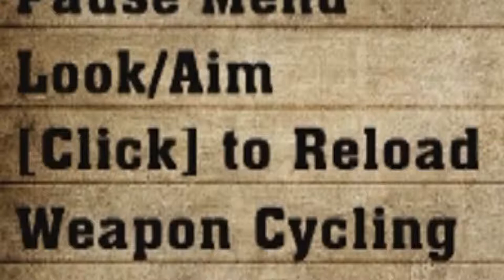The Amateurs Play | Civil War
The 3 dumbass, I mean amigos, take on the bloodiest war in American history... THE CIVIL WAR.
Except this time the only PTSD you'll experience is caused by the frame rate.